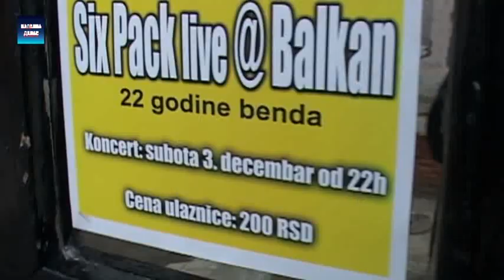Smed.Palanka - Najava rodjendanskog koncerta SIX PACKA u Balkanu 28.11.2016